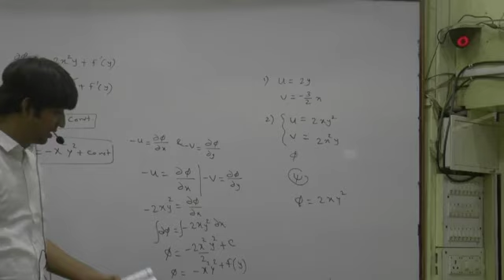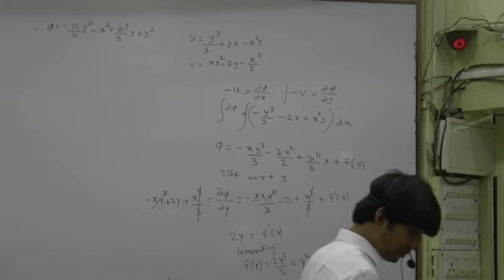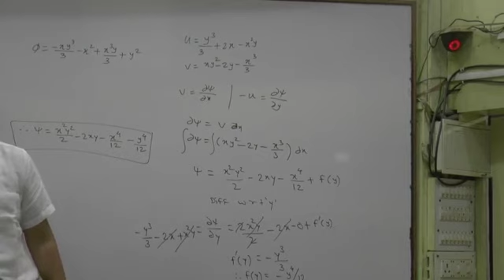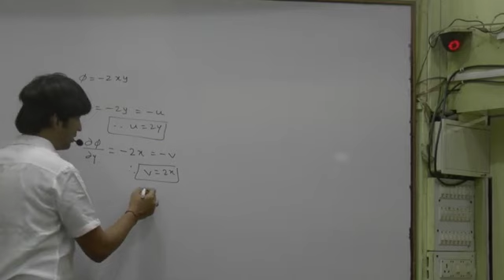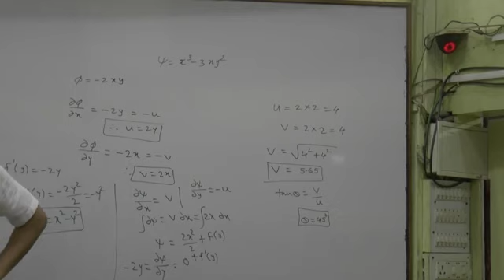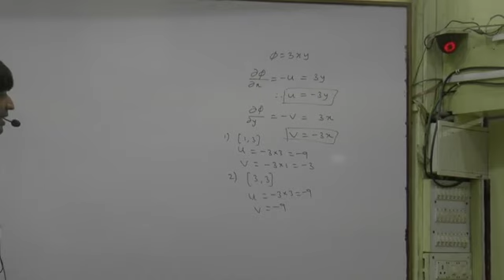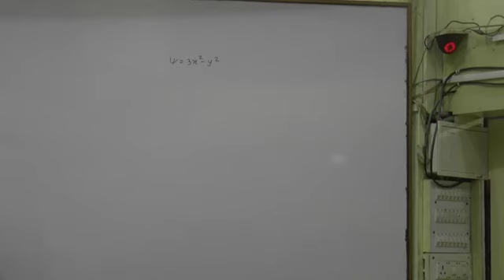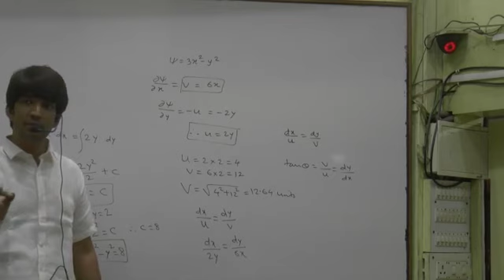Velocity potential and stream function and its solved examples (Part 2)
Introduction to velocity potential and stream function and its solved examples (Part 2)